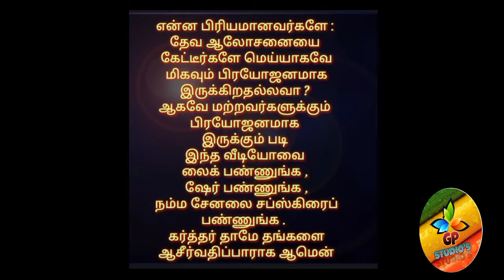தின தியானம். (தீமையை வெறுப்பதும் நன்மையை பற்றிக்கொள்வதும்) பேராயர் Dr.E.ஆரோன்.D.D.